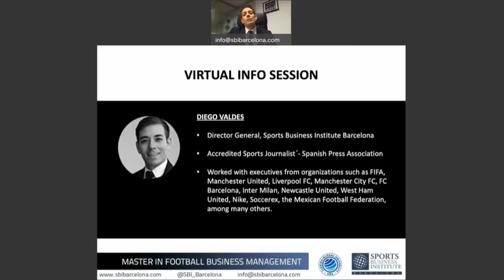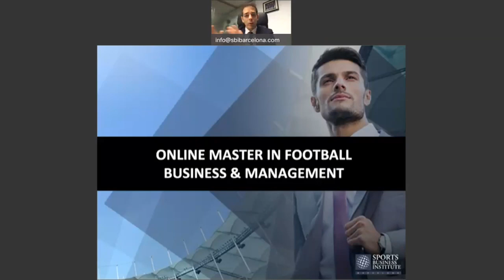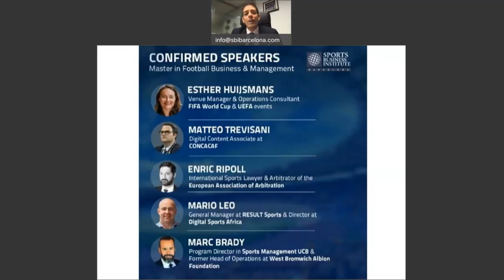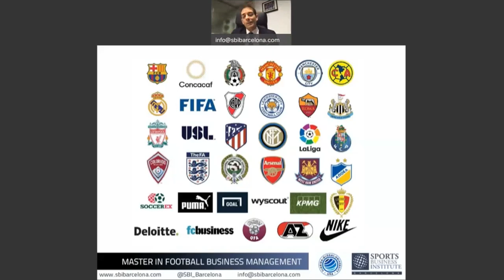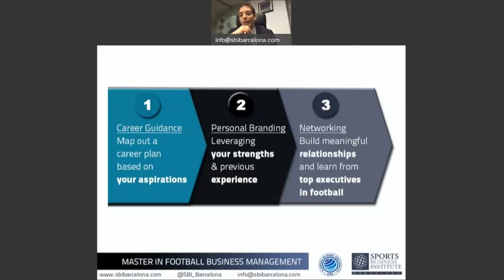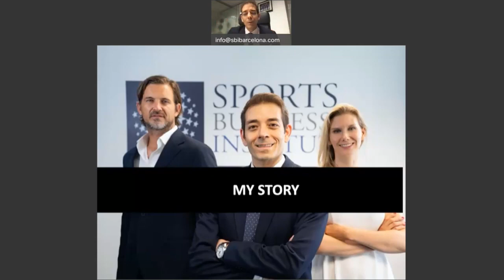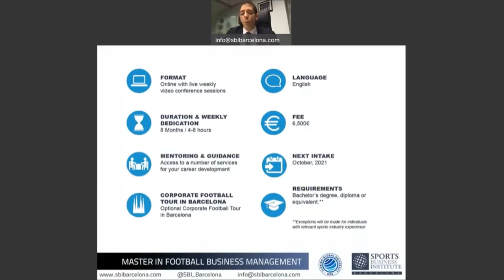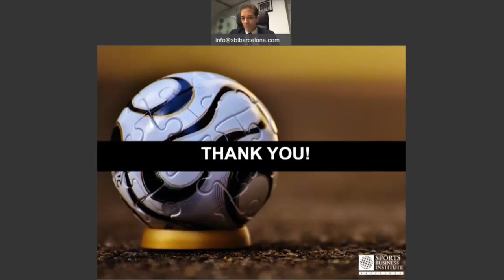Master in Football Business & Management Online - Info Session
Learn more about the Online Master in Football Business & Management